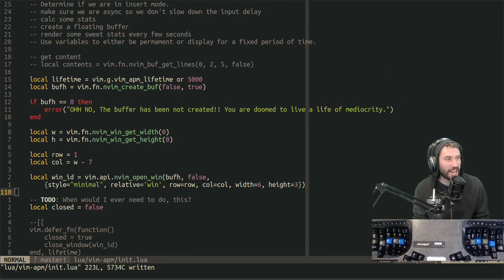1041280253317066945 offset 4516